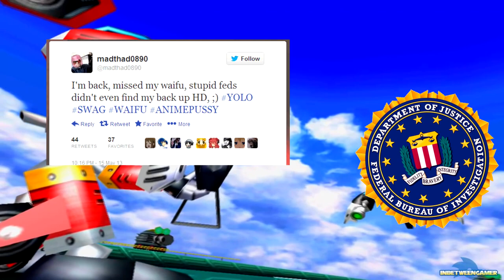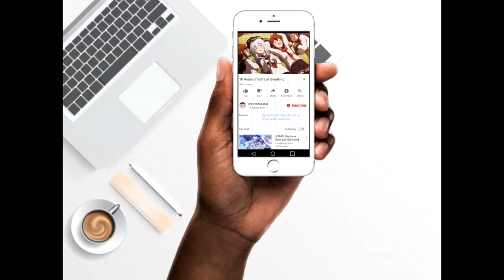The Official Mad Thad Biography